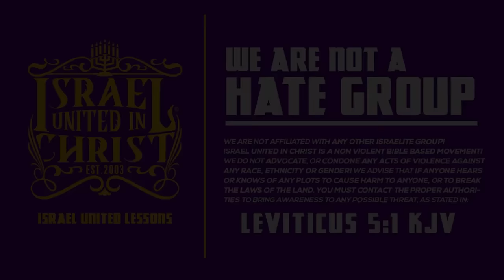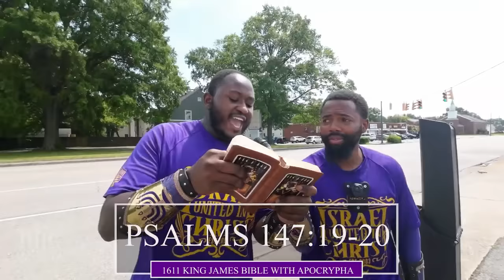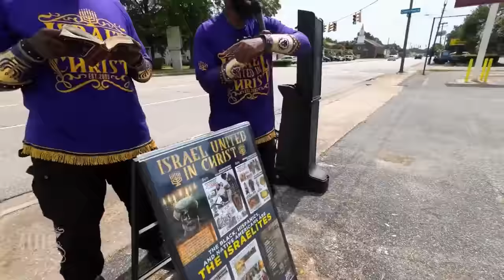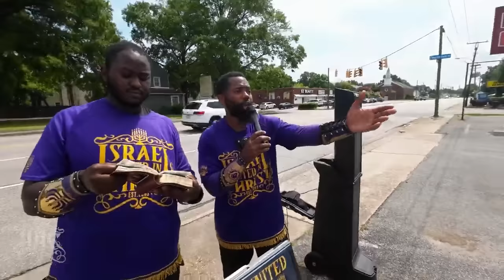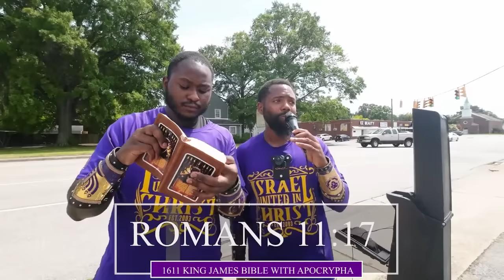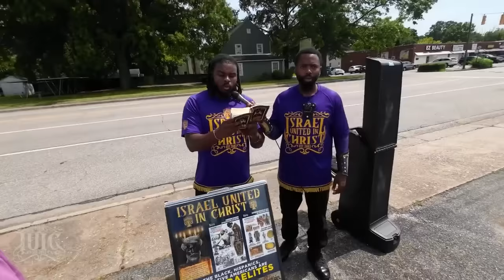Undercover 🥷 Pastor Learns Dogs 👩 Won’t Be Grafted In The Kingdom